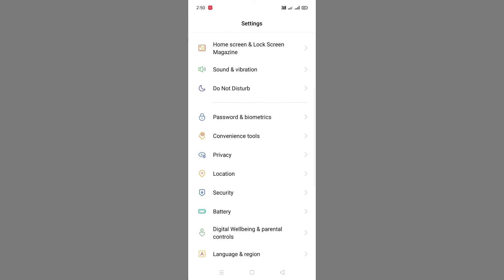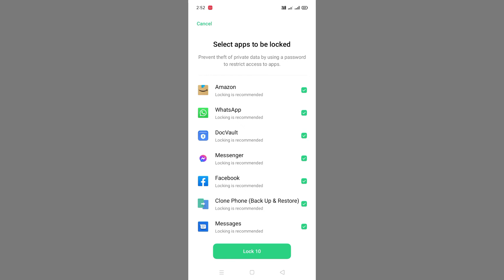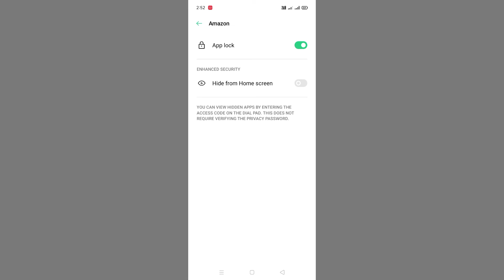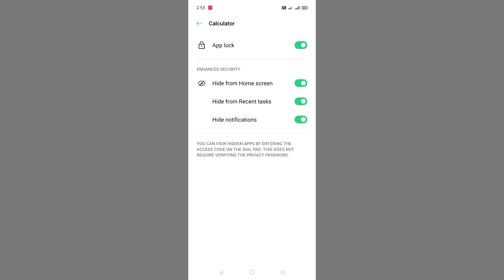Oppo A54 App Hide Setting | How To Hide App Oppo A54